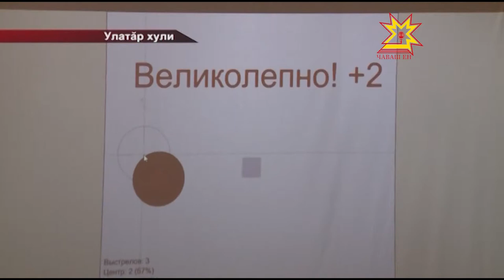Улатăрти «Ушаковецсем» финала тухнă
«Ушаковецсем» - çарпа патриотлăх клубĕ. Вĕсем, нумаях пулмасть  сумлă «Победа» конкурсра финала тухнă. Çулсерен çак ăмăртăва  Атăлçи тăрăхĕнче вырнаçнă кашни регион хутшăнать. Улатăр шкул ачисем  те конкурс пĕтĕмлетĕвне кĕтеççĕ.